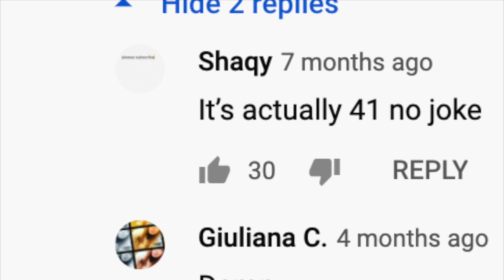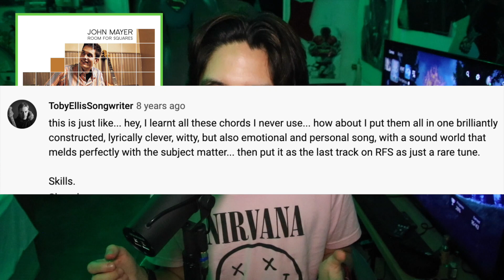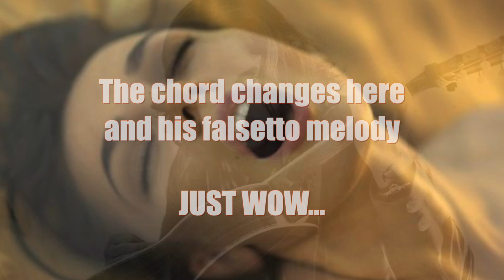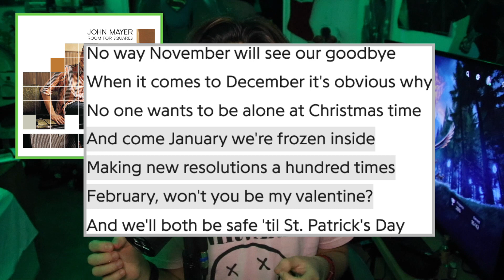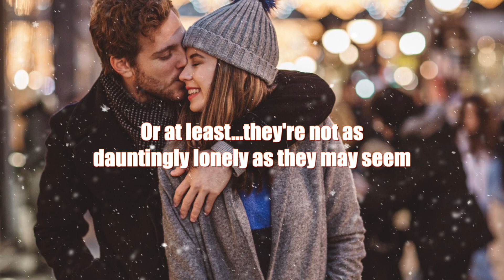John Mayer's 'St. Patrick's Day' Is An Overlooked Gem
John Mayer's 'St. Patrick's Day,' is another overlooked song from him that contains one of the most honest and relatable lyrics you will ever find in a song. Mayer's uncanny writing ability, combined with the musical virtuosity of the track makes this one of the greatest songs Mayer has ever written. I wouldn't even argue with you if this was your favorite...Thank You guys so much for watching!

AND

► Artist Attribution
Track Name: 'Pure Heart'
Published by: Chill Out Records